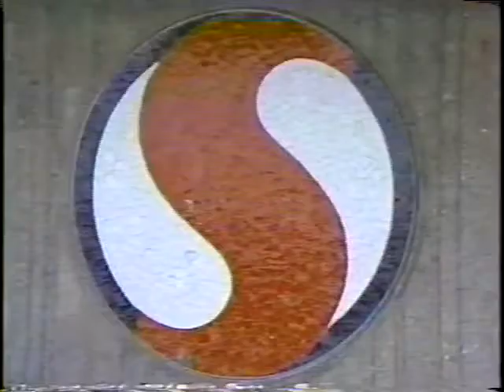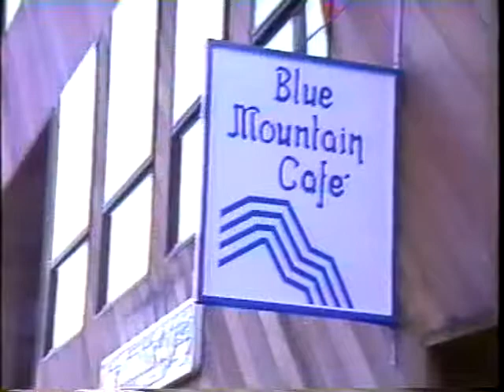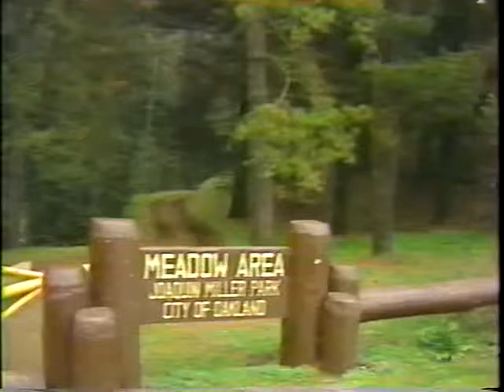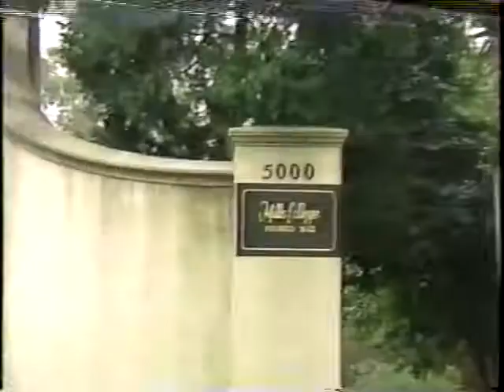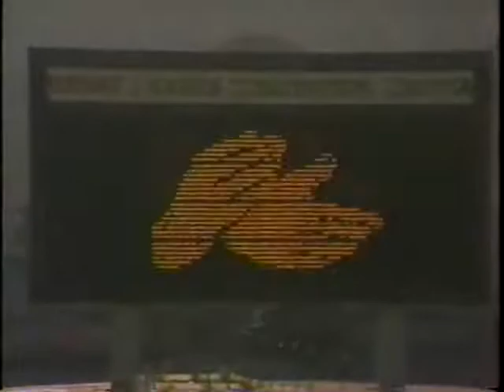Lionel Wilson - Mayor of Oakland